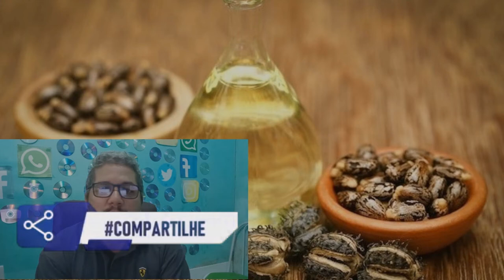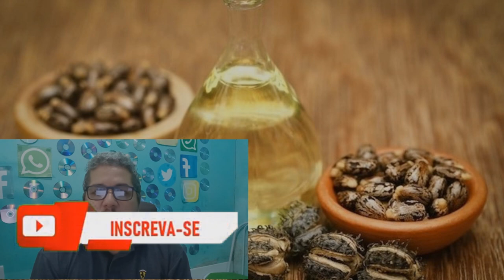ÓLEO DE RÍCINO PARA QUE SERVE E COMO USAR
O óleo de rícino é extraído de uma planta medicinal conhecida como Mamona, Carrapateiro ou Bafureira e é utilizado popularmente para tratar vários problemas de saúde como atrite, caspa, prisão de ventre e promover a hidratação da pele e cabelos.